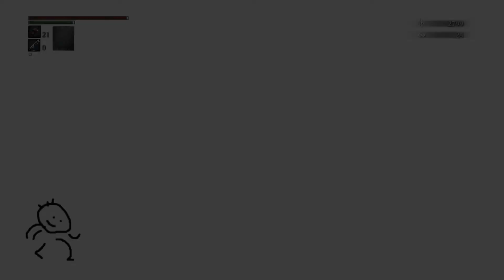How I beat Bloodborne without weapons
Can I beat Bloodborne while dealing NO damage? Turns out I can, and this is how I did it